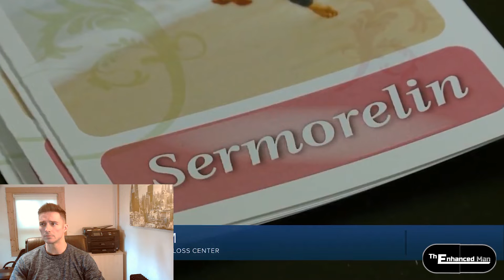The Benefits Of Sermorelin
The Benefits Of Sermorelin or CJC 1295. Is it onethe best high peptides?